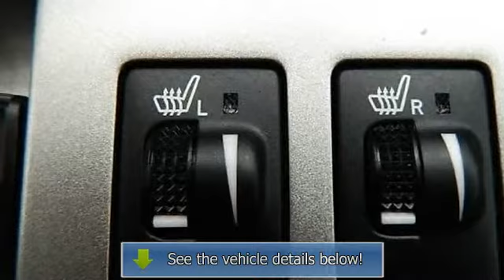2011 Toyota 4Runner - Sames Ford - Corpus Christi, TX 78415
Sames Ford
3737 SPID

For Sale: 2011 Toyota 4Runner
VIN: JTEBU5JR7B5037393
Engine: Gas V6 4.0L/241
Drivetrain: 4WD
Transmission: Automatic
Mileage: 55,436

Features:
All our pre-owned vehicles are priced using the most current market data available! We compare our pre-owned prices with over 20,000 automotive websites daily to ensure our inventory is value priced! Our prices are the best in South Texas!